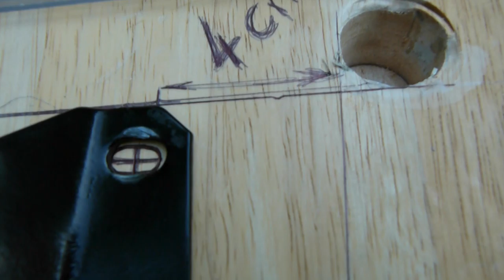DIY - LA BRIKOL (ep 6) : Permaculture - Permacultura - Permakultura